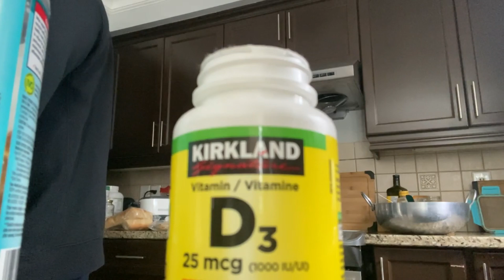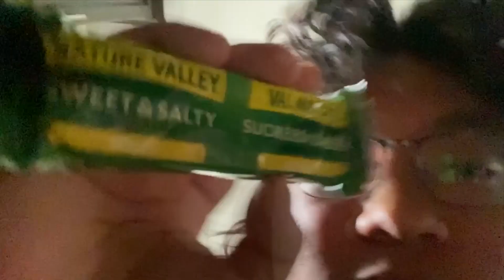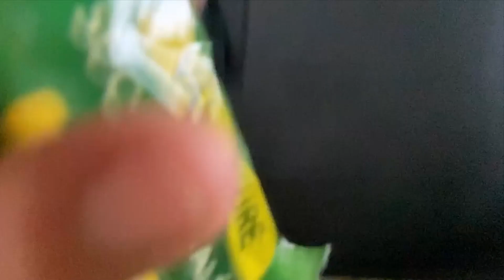ParagTheFrog Arm Day 01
gym grind arm day and vlog!
let me know if my form needs improvement!!

FOLLOW MY MANZ MUCH LOVE TO THEM!!